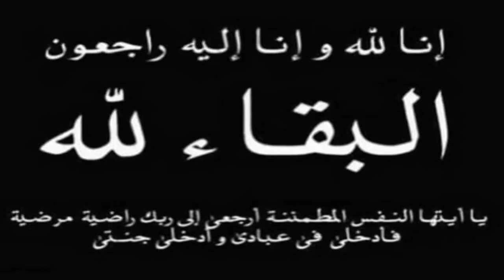عاجل ـ تشيع جنازة ريان وسط حضور رهيب من الجماهير المغربية الان وظهور شي غريب وقت التشيع الجسمان صادم